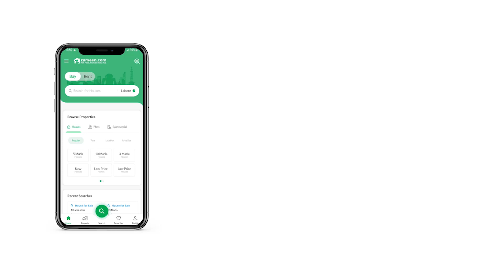10 MARLA HOUSE FOR SALE IN PHASE 2 GARDEN TOWN GUJRANWALA